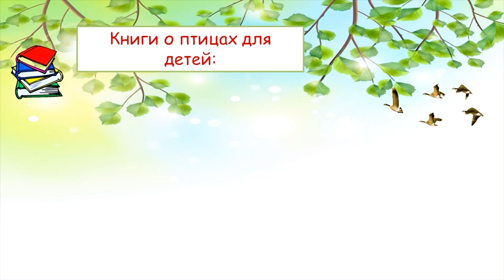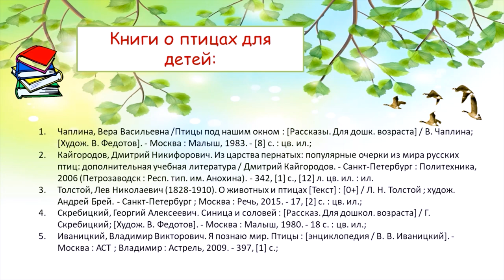«Наши птицы» Виталия Бианки в технике песочного рисования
Сотрудники Библиотеки № 17 им. Н. М. Рубцова округа Майская горка прочитают отрывок из книги «Наши птицы» и покажут как создать иллюстрации к ней в технике песочного рисования.